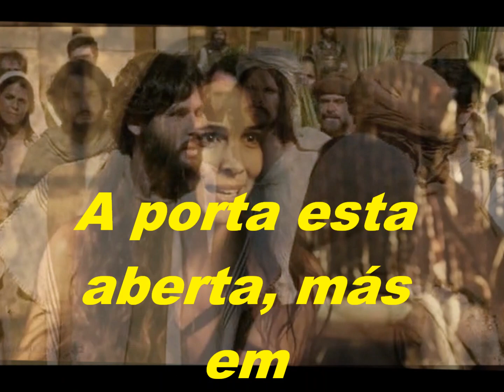A GENEALOGIA DE JESUS/ QUEM FORAM ESSAS PESSOAS NO ANTEPASSADO DO SENHOR JESUS?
PRA VC QUE QUER APRENDER PROFUNDAMENTE SOBRE A ARQUEOLOGIA E HISTÓRIA DA BÍBLIA, É SÓ CLICAR

Livro da geração de Jesus Cristo, filho de Davi, filho de Abraão.
Abraão gerou a Isaque; Isaque gerou a Jacó (ou Israel); Jacó gerou a Judá e a seus irmãos (cada irmão representa uma das 12 tribos de Israel, dentre elas Judá e Levi - e, desta última, Moisés é descendente);
Judá gerou de Tamar a Perez (Bíblia)Perez e a Zara; Perez gerou a Esrom; Esrom gerou a Arão;
Arão gerou a Aminadabe; Aminadabe gerou a Naassom; Naassom gerou a Salmom;
Salmom gerou de Raabe a Boaz; Boaz gerou de Rute a Obede; Obede gerou a Jessé,
Jessé gerou ao rei David. David gerou a Salomão daquela que fora mulher de Urias;
Salomão gerou a Roboão; Roboão gerou a Abias; Abias gerou a Asa;
Asa gerou a Josafá; Josafá gerou a Jorão; Jorão gerou a Uzias;
Uzias gerou a Jotão; Jotão gerou a Acaz; Acaz gerou a Ezequias
Ezequias gerou a Manassés; Manassés gerou a Amom; Amom gerou a Josias,
e Josias gerou a Jeconias e a seus irmãos no tempo do exílio em Babilônia.
Depois do exílio em Babilônia, Jeconias gerou a Salatiel; Salatiel gerou a Zorobabel;
Zorobabel gerou a Abiúde; Abiúde gerou a Eliaquim; Eliaquim gerou a Azor;
Azor gerou a Sadoque; Sadoque gerou a Aquim; Aquim gerou a Eliúde;
Eliúde gerou a Eleazar; Eleazar gerou a Matã; Matã gerou a Jacó,
e Jacó gerou a José, esposo de Maria, da qual nasceu Jesus, que se chama Cristo. (Mateus 1:1ao9)

Comenta o que você achou e dê sugestões  sobre qual assunto você gostaria de ver vídeos aqui. Deus os abençoe.